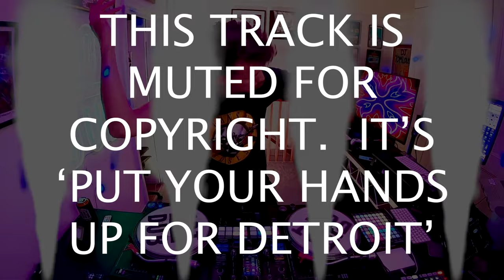Hot Dub Triple J Mix Up: Dance Music 1990-2022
A recording of my set for Triple J's Mix Up featuring dance music from 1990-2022, filmed at my home in Sydney, Australia, May 2022.